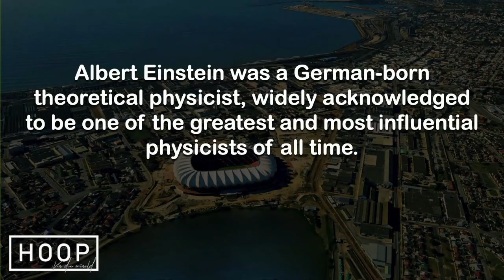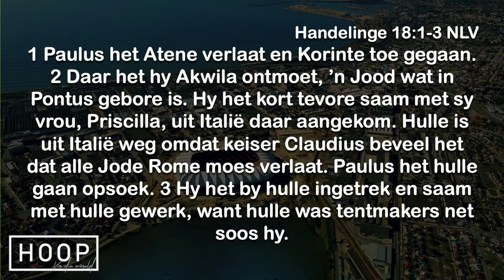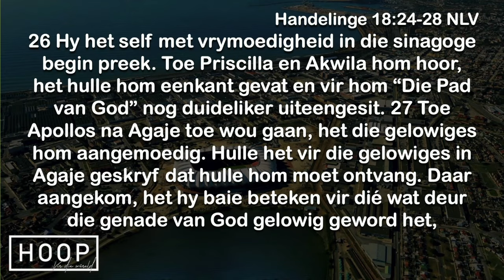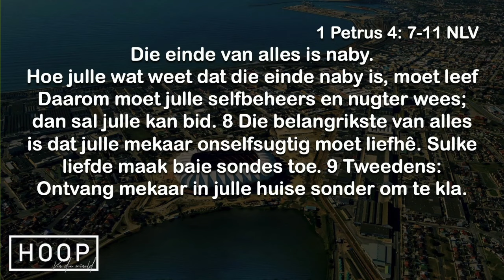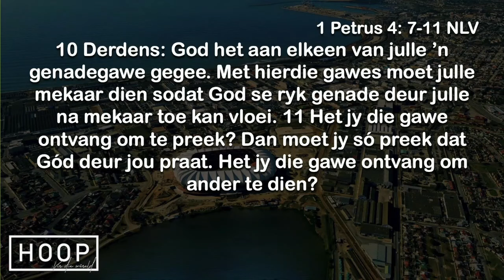Hoop vir die Wêreld - God Kan Ons Enige Plek Gebruik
All music performed under licence CCLI#​13583​